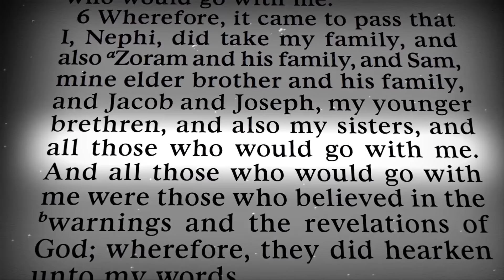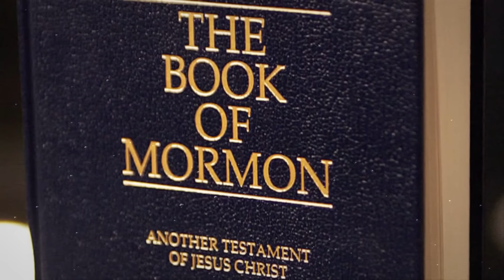Did Interactions with “Others” Influence Nephi’s Selection of Isaiah?